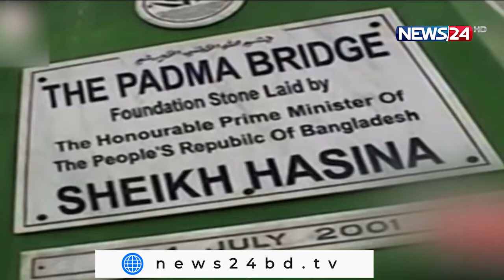NEWS24 সকালের সংবাদ at 7am News on 18th June, 2022 on News24 || 18Jun.22